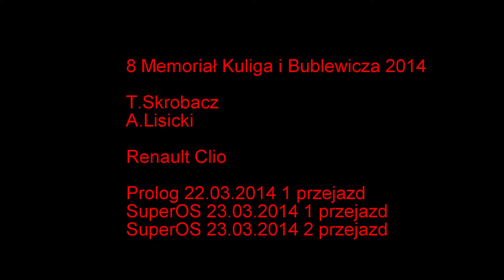VIII Memoriał Kuliga i Bublewicza 2014 - T.Skrobacz / A.Lisicki onboard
VIII Memoriał Kuliga i Bublewicza 2014 - T.Skrobacz / A.Lisicki - Renault Clio Sport - onboard